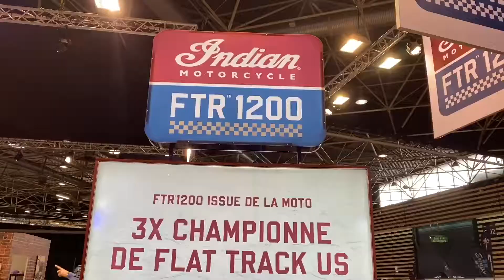SALON DU 2 ROUES 2020 - STAND INDIAN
Vidéo réalisée pour POLARIS au salon du 2 roues 2020